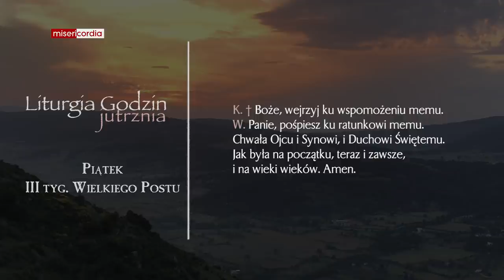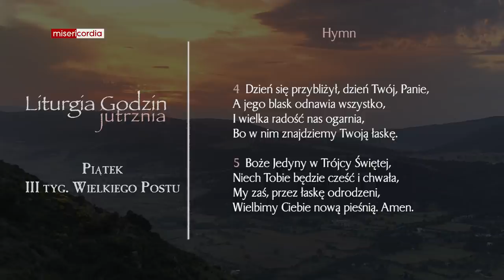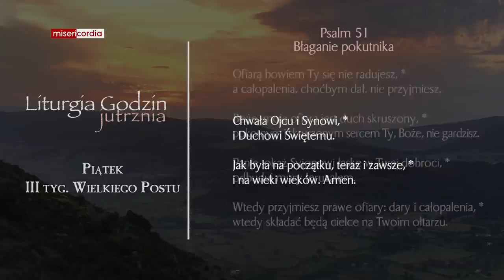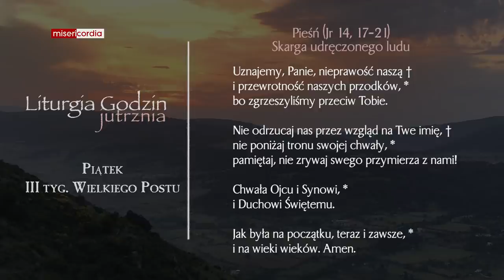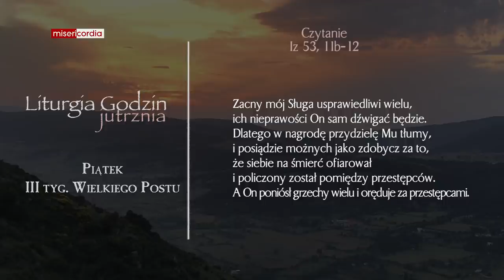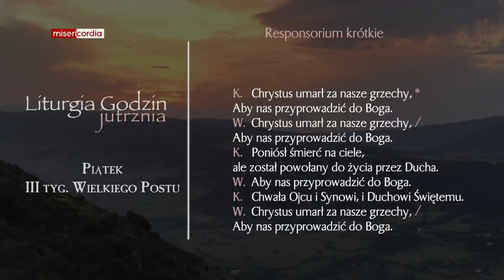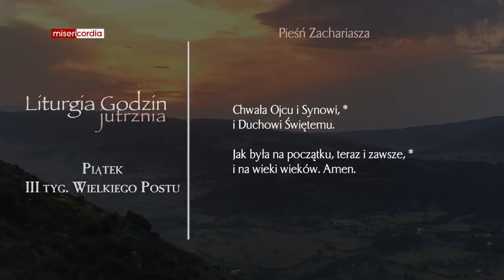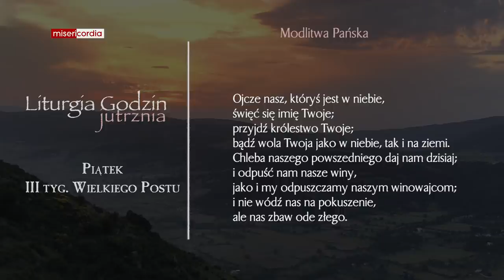Liturgia Godzin | Jutrznia | Piątek, III tyg. Wielkiego Postu